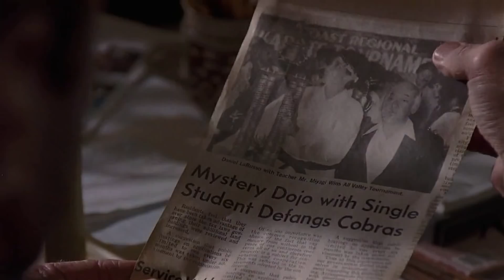SILVER TÁ CHEGANDO? JESSICA É A MÃE DA TORY? | Teorias da 4 temporada de COBRA KAI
00:00 - Olá estranhos!
00:18 - Acordo com o Kreese
03:55 - Terry Silver tá chegando
06:31 - Robby no Cobra Kai
06:58 - Outras participações
07:16 - Julie Pierce
08:24 - Jessica Andrews
09:09 - Mike Barnes
10:55 - Pai do Miguel
11:59 - "Vilões" adolescentes
12:40 - Falcão
14:35 - Tory e Robby juntos
15:15 - Mãe da Tory
17:05 - Robby vai mudar?
19:35 - Daniel e Johnny
20:45 - Comente sua teoria
21:11 - Lançamento 4 temporada
21:57 - Tchau